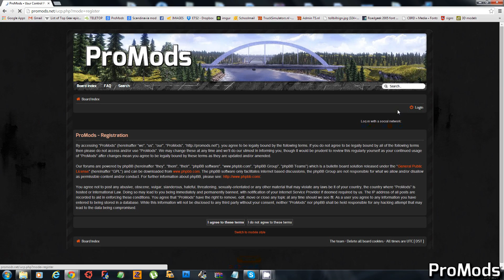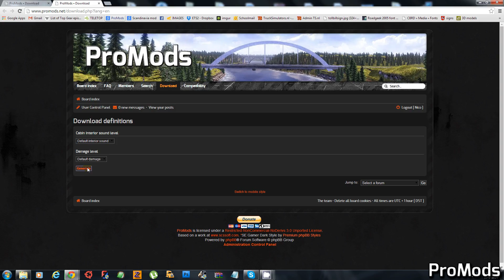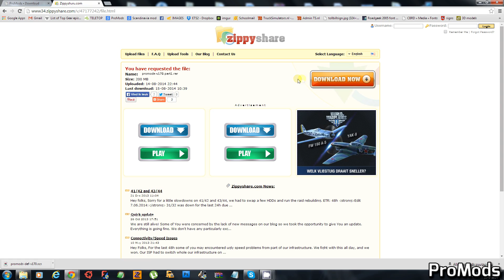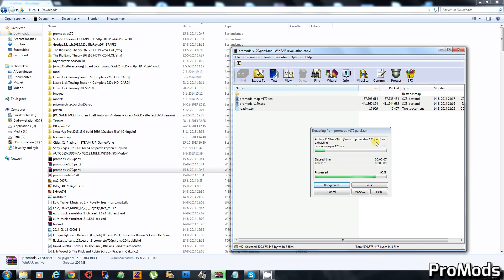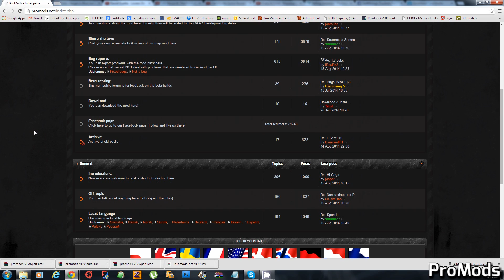How to download the ProMods map expansion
Here is the official tutorial on how to download the ProMods map expansion for ETS2. It will always work like this!

Map is still in progress.